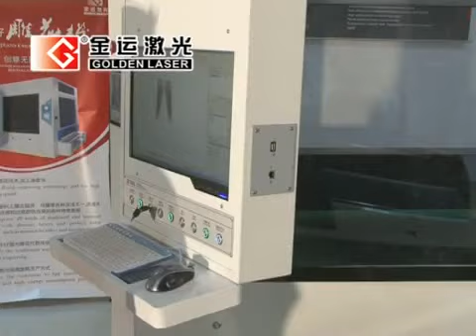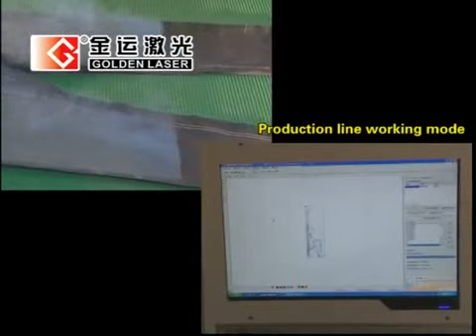ZJ(3D)-125125LD Laser Engraving Machine for Jeans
Golden Laser - Laser Cutting Machines, Laser Engraving Machines, Laser Marking Machines, etc.